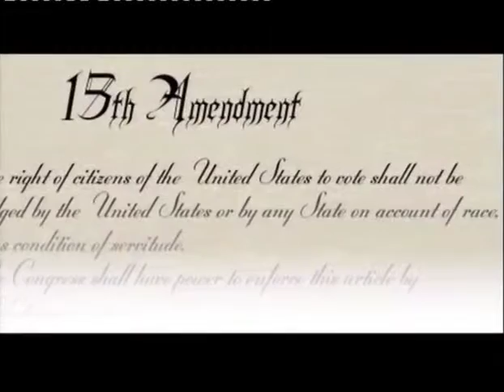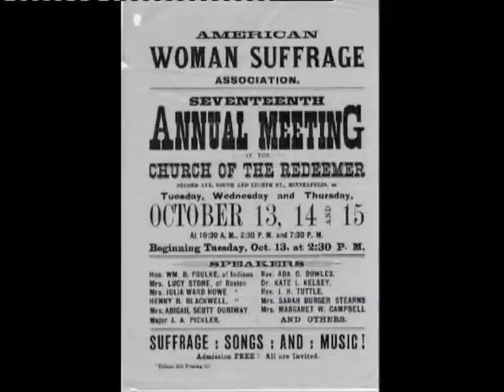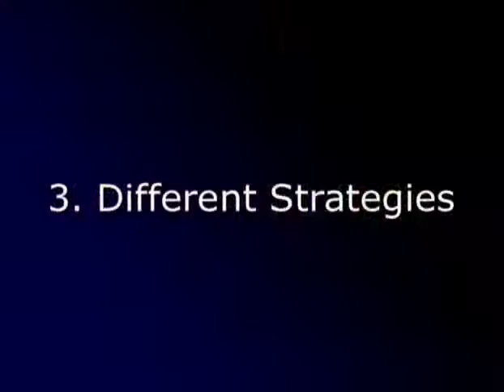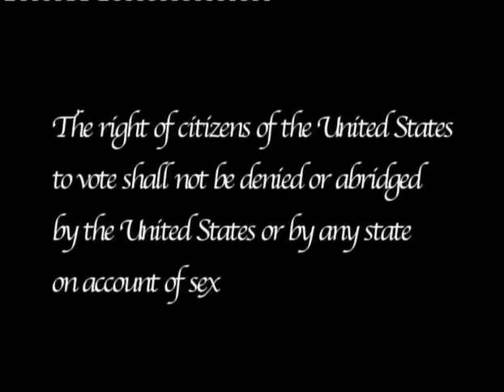Limitations of American democratic system-black and woman- post civil war (History of USA)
Module Name: Limitations of American democratic system-black and woman- post civil war (History of USA c. AD 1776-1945)